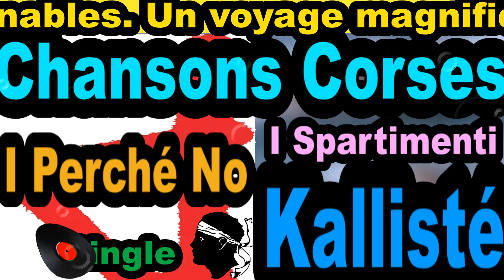LES PLUS BELLES CHANSONS CORSES I PERCHE NO - SINGLE I SPARTIMENTI - CORSU KALLISTÉ OLIVI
Ci dessous des liens sur des produits Corses

Amazon